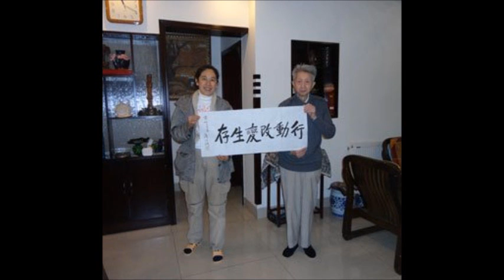Friends MV 0001 （朋友们） When We Were Young - Take That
浦志强律师，夏霖律师，屈振红律师，寇延丁，郭玉闪，黄凯平，何正军。

Take That - When We Were Young